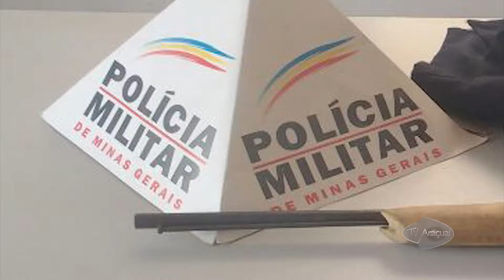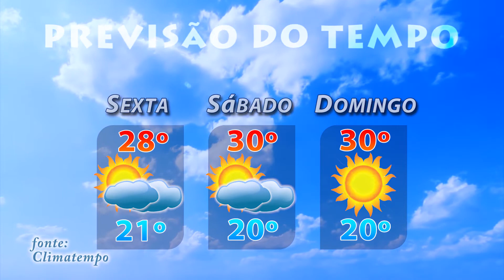Minuto Kiau 23 03 18